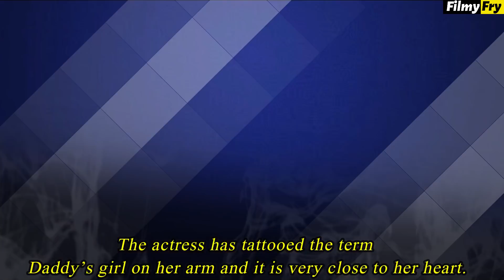South Indian Actresses & Their Secret Tattoos | Rashmika Mandana, Samantha Akkineni, Kajal Aggarwal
South Indian Actresses & Their Secret Tattoos :

1. Samantha Akkineni :-

2. Rashmika Mandana :-

3. Ileana Dcruz :-

4. Shruti Haasan :-

5. Amala Paul :-

6. Nayanthara :-

7. Priya Prakash Varrier :-

8. Amy Jackson :-

9. Priyamani :-

10. Trisha :-

11. Charmy Kaur :-

12. Namratha Shirodkar :-

Reporters : - Swagata
Video Editors : Bristilekha